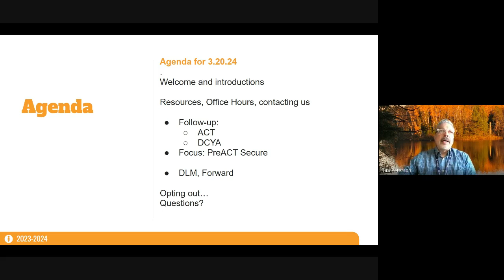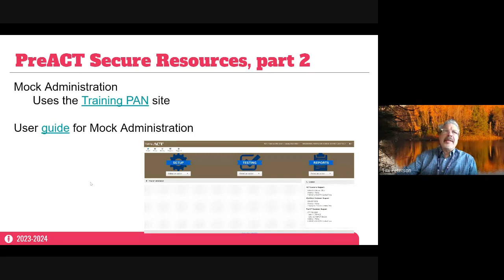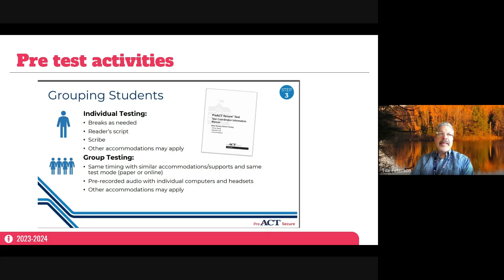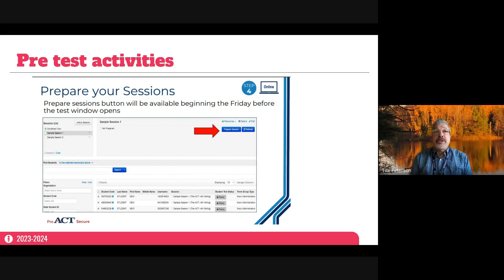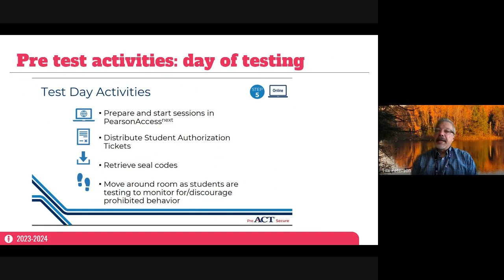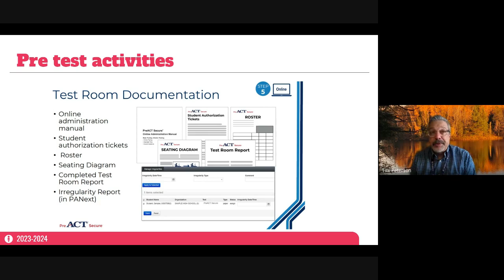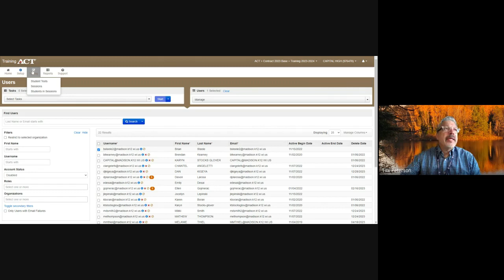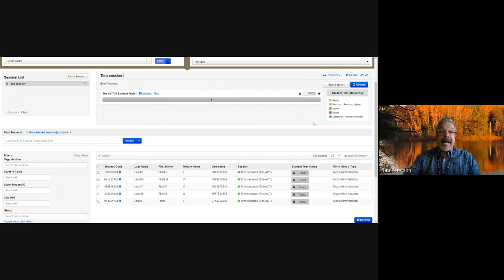HS Assessment Coordinator meeting March 20, 2024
PreACT Secure preparation